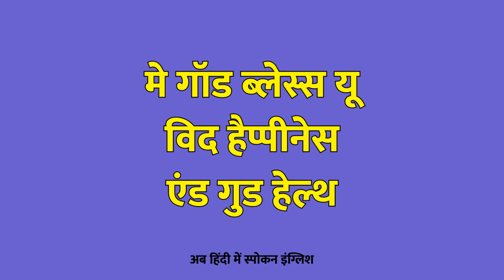May God Bless You With Happiness And Good Health Meaning In Hindi